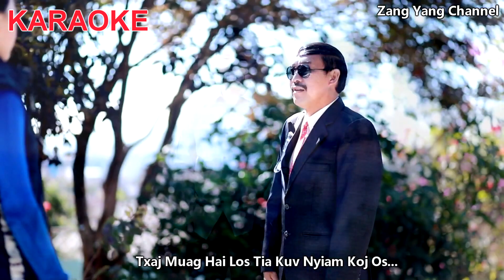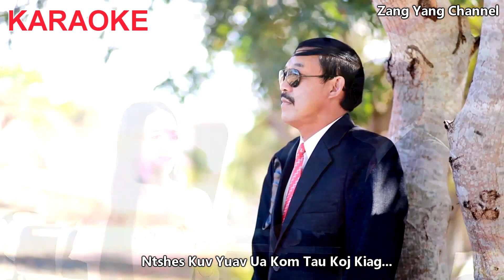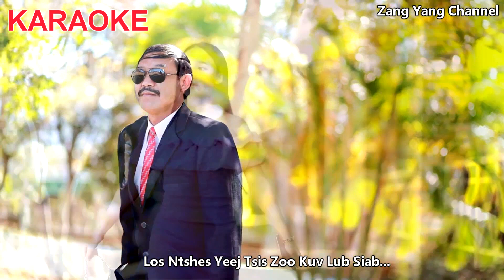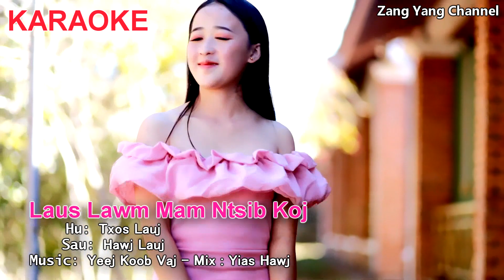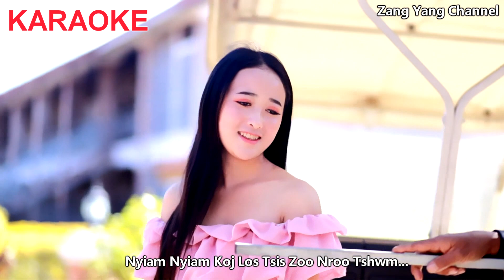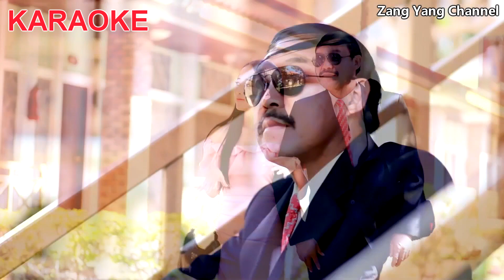LAUS MAM NTSIB KOJ Hu by Txos Lauj Originally zang yang channel.3/20/2022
Thank You to all friends ua tsaug rau nej sawv daws pab txhawb kuv thiab os.